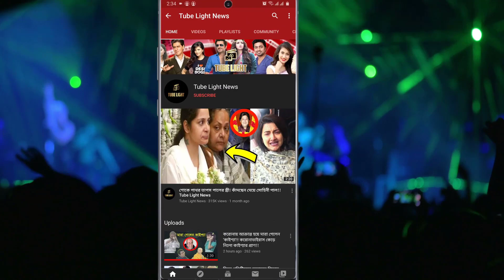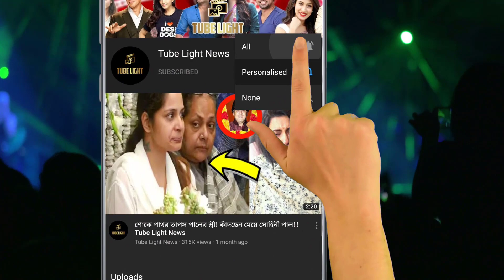মনোকিনিতে সুপারহট শ্রীদেবী কন্যা ! ইন্টারনেটে ঝড় তুললেন জাহ্ণবী কাপুর !!